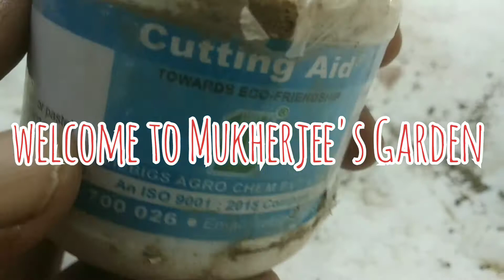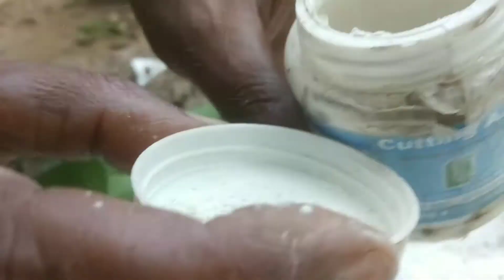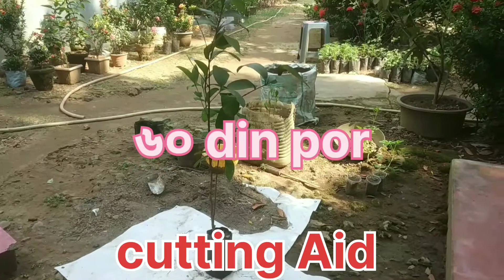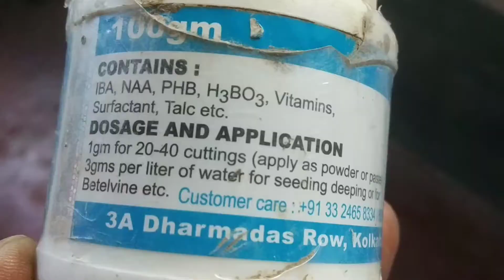এই পাউডার ব্যবহার করে কাটা ডাল থেকে গাছ তৈরি করা যায়!@MyGardenRajuPaul#garden @mukherjeesgreden